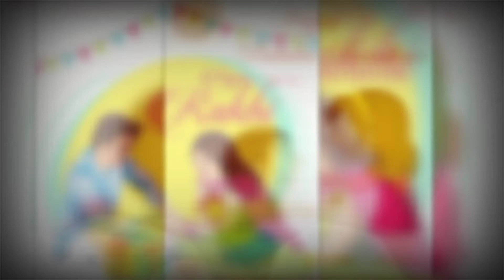rakha bandahan special status video || creatyed by mg stars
welcome to my channal mg stars here you can get status video

love status
roke status
dj status
emotional status
best status
new addition status
i want your one sopport

press like for my efforts if you like and interested in this kind of video so subscribe to my channel and press the bell icon so that you can get new updates.

I want your 1 support let's have fun

I want your 1 support

like karo
share Karo

                                    aur status par jarur dalna

I want your 1 support let's have fun bahna ka pyar bhai ka pyar ke liye status me jarur dale.

like karo.
share Karo.